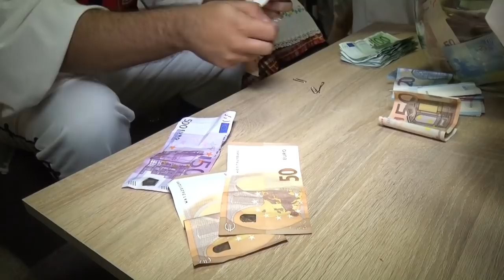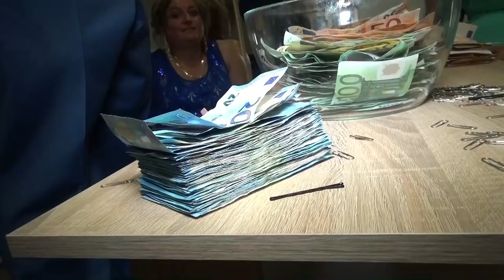Svadba Andrej & Marcela DVD.3 - Tax Kredit